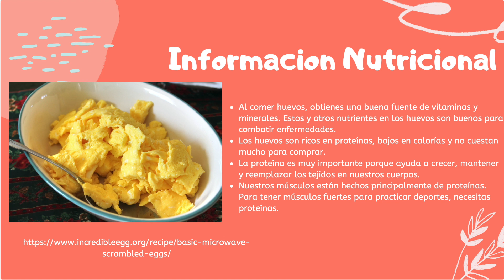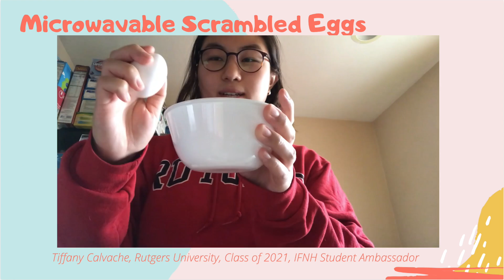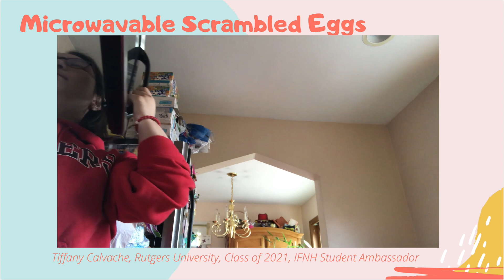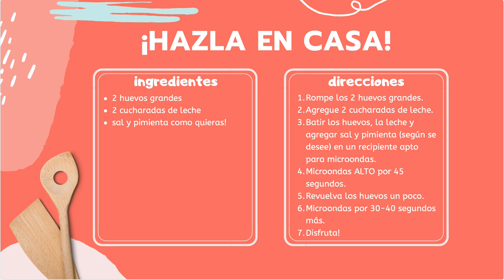Microwavable Scrambled Eggs (Spanish)